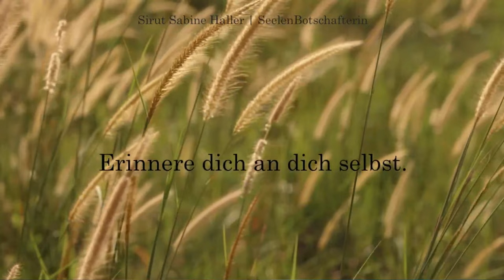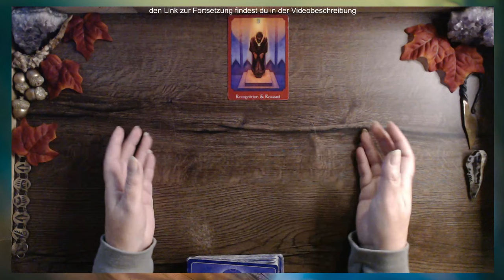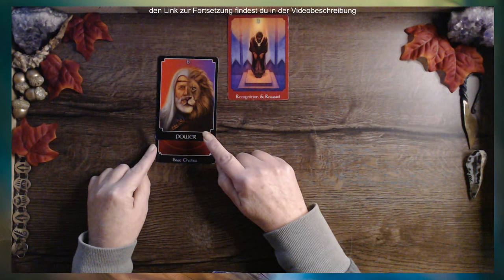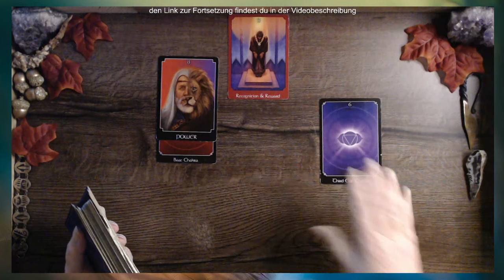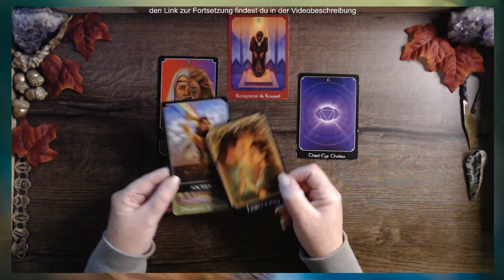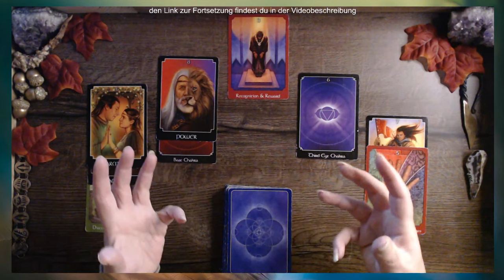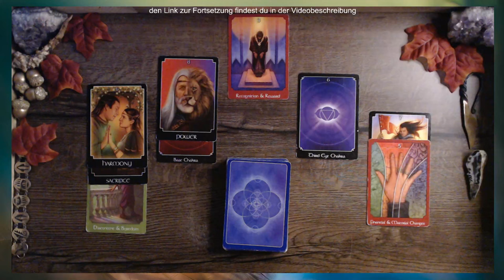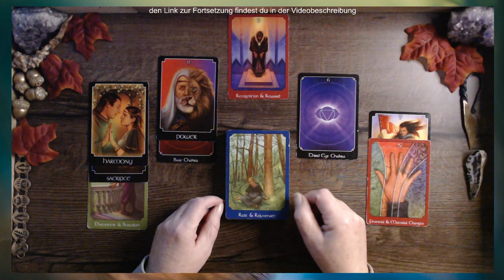Ein göttlicher Auftrag und neue Wege | November | Steinbock ♑️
„Wie zeigt sich die zweite Monatshälfte? Wie geht es weiter? Welche Energien verstärken sich? Was löst sich vielleicht sogar auf?“ – mit diesen Fragen gehe ich in das Reading für die zweite Monatshälfte.

⭐️ 𝐍𝐞𝐱𝐭 𝐒𝐭𝐞𝐩 - du und ich und die Tiefe deiner Möglichkeit | one day - one by one - Transformation next Level
⭐️ 𝐒𝐞𝐞𝐥𝐞𝐧.𝐋𝐢𝐜𝐡𝐭.𝐓𝐞𝐦𝐩𝐞𝐥 – folge dem Licht in dir … der neue Community-Bereich für dein SeelenWachstum
⭐️ gerne empfange ich Deine persönliche SeelenBotschaft. Diese kommt dann per eMail zu dir. Wenn du eine persönliche Frage oder ein Thema im Herzen trägst, kannst du mir eine Mail schicken. Ansonsten schaue ich, was deine Seele dir mitteilen möchte.